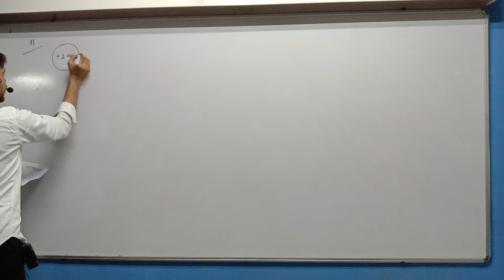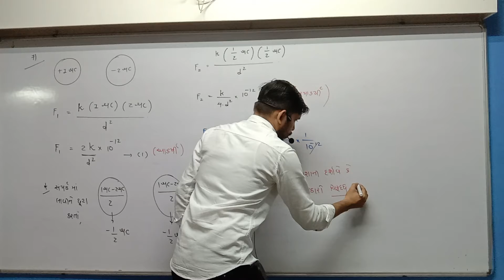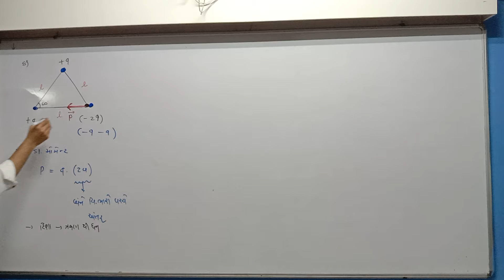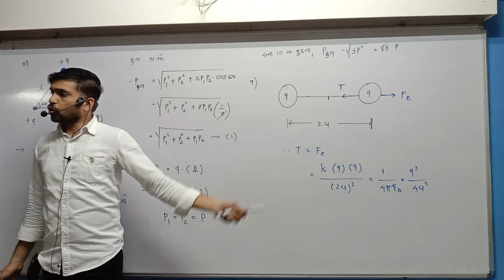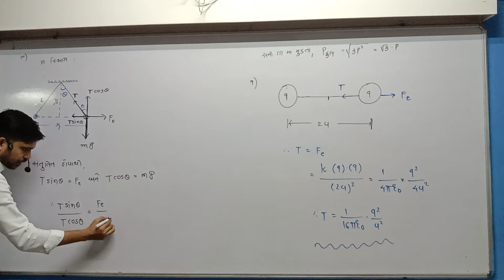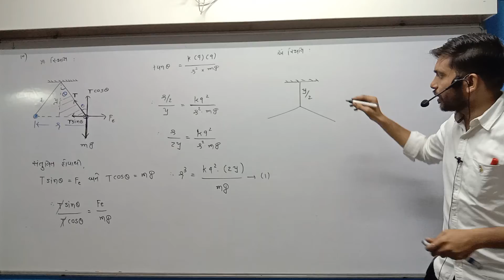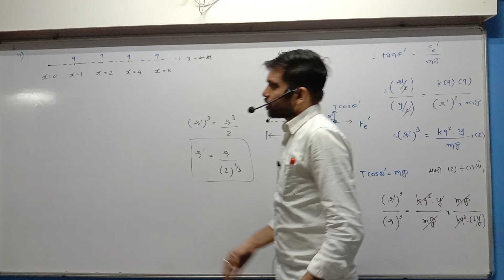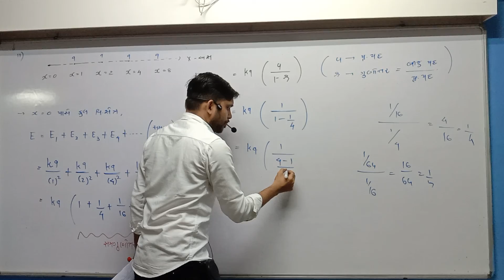STD 12 Guj Med Physics Jee Neet Ch 1 P3